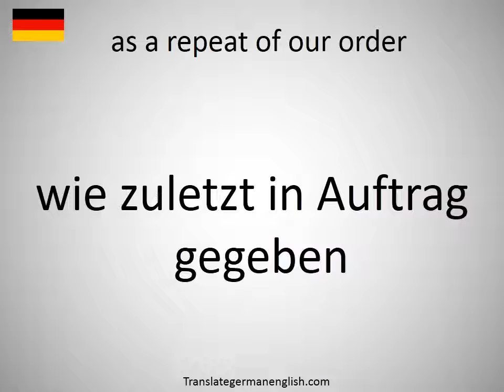How to say as a repeat of our order in German?